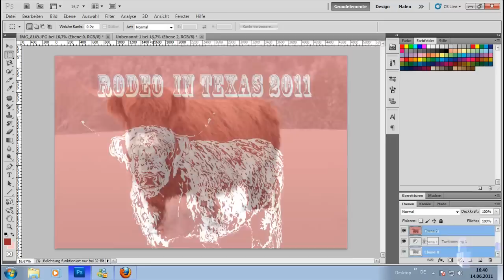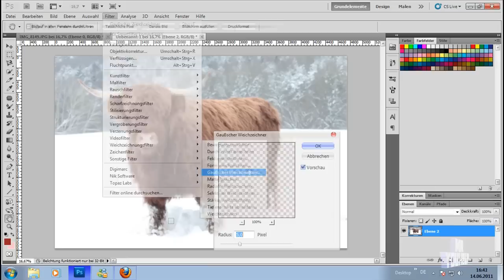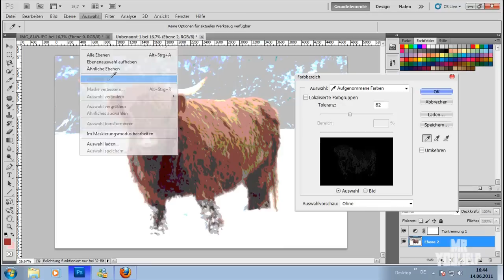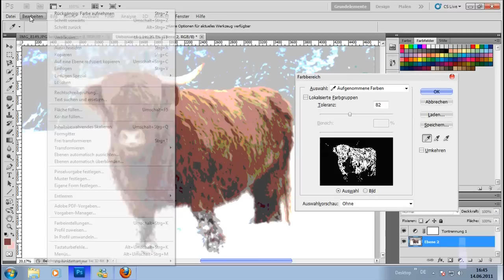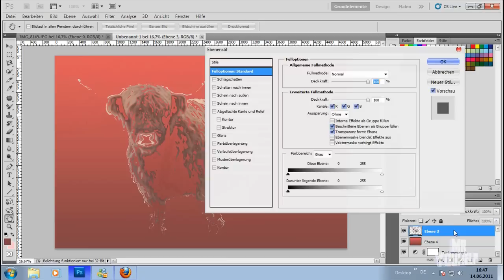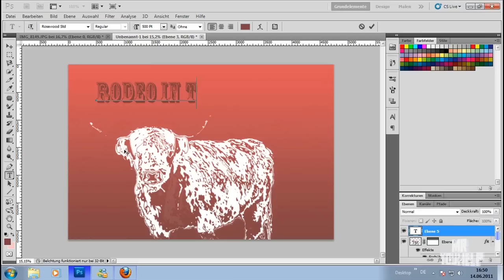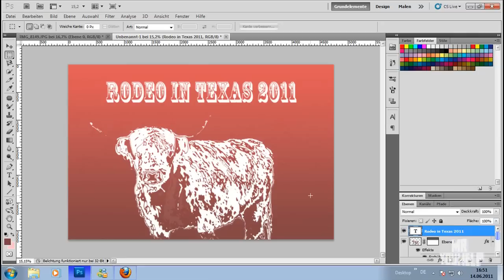Photoshop Tutorial Konturenbild erstellen / Flyer gestalten - MrYouHelp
Hey!
In diesem Video zeige ich euch eine einfache Methode, einen effektiven und kreativen Flyer erstellen könnt, indem ihr einfach ein vorhandenes Foto zu einem einprägsamen Logo umgestaltet!
Das alles geschieht in Adobe Photoshop CS5, ist aber auch in älteren Versionen verfügbar!

Grüße
MrYouHelp